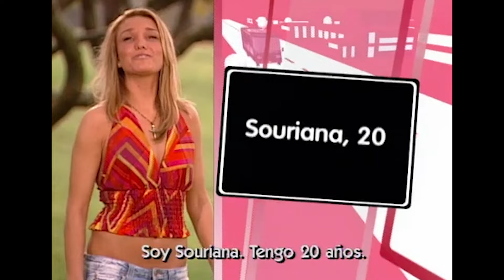Está buscando su chocolatito | NEXT | MTV LA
Ella tiene claro lo que quiere... y lo que no
╔ 𝐏𝐚𝐫𝐚𝐦𝐨𝐮𝐧𝐭+ ╗
╚ 𝐏𝐚𝐫𝐚𝐦𝐨𝐮𝐧𝐭+ ╝